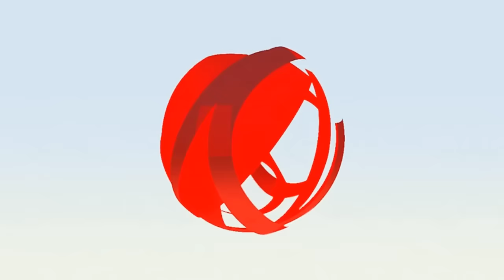Whispers of the Old Gods - Nova Expansão de Hearthstone?